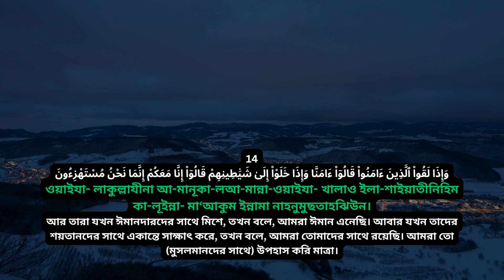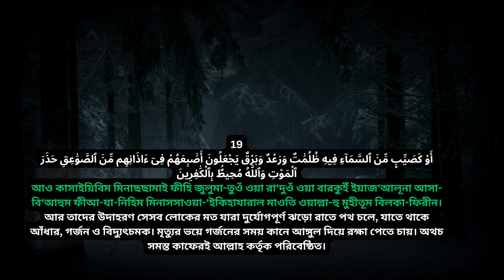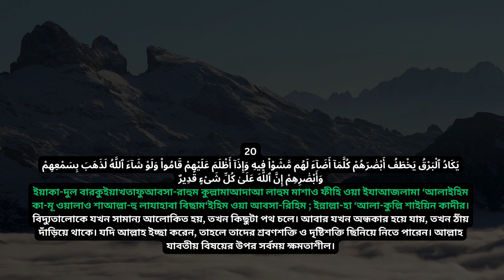সূরা আল বাকারা বাংলা উচ্চারণ ও অর্থ আয়াত =১১ ২০ Surah Al Baqara Arabic Ayat =11 20